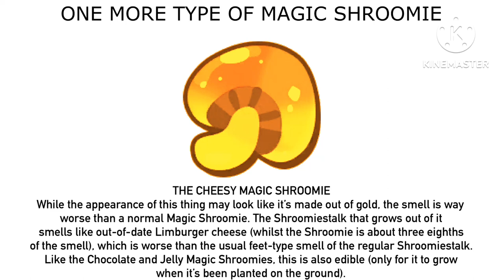One More Type Of Magic Shroomie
For @MrMenFan677 to grow and smell.
Limburger cheese (in the Shroomie’s description) has an identical smell to feet, which would be why I mentioned that this Shroomie and its Shroomiestalk smell.
Also, the colour of its Shroomiestalk also looks like it’s made of gold.